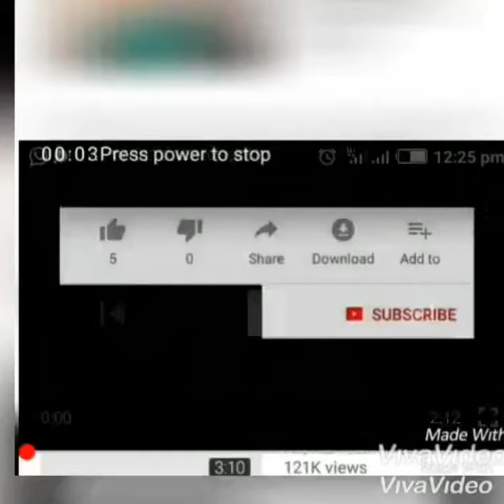KALLI WANI ABUN SHA'AWA ARAYUWAR ABDULLAHI BN SALAM